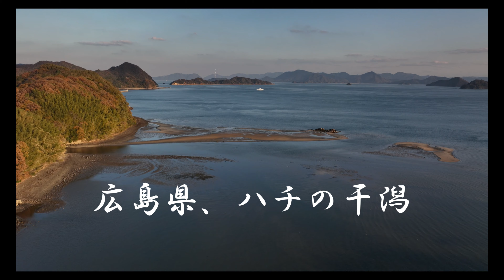冬の穏やかな瀬戸内の干潟、波が作った模様 A tidal flat in the calm Setouchi region in winter, a pattern created by waves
広島県の沿岸部は最低気温が５℃を下回る日が増えてきました。水温が下がり始めた瀬戸内は透明度が少し上がってきたように見えます。穏やかな12月の夕暮れ時、小さな波が作った細かい模様が干潟の砂地に見られました。この干潟には希少な生物も住んでいるはずですが、上からでは確認できません。もう少し水深が深くなるとチヌ（クロダイ）が沢山泳いでいます。
カラー調整無し。フィルター：ND４
音楽：YouTubeクリエイター、Six Feet Off The Ground - Nana Kwabena

In the coastal areas of Hiroshima prefecture, the number of days when the minimum temperature drops below 5 ° C is increasing. In Setouchi, where the water temperature has begun to drop, it seems that the transparency has increased a little. At dusk in calm December, fine patterns created by small waves were seen on the sand flats of the tidal flats.Rare creatures should also live in this tidal flat, but it cannot be confirmed from above. When the water depth gets a little deeper, a lot of chinu (black sea bream) are swimming.
No color adjustment. Filter: ND4